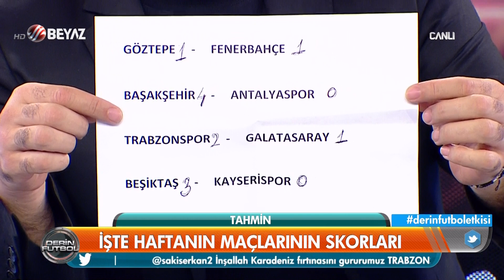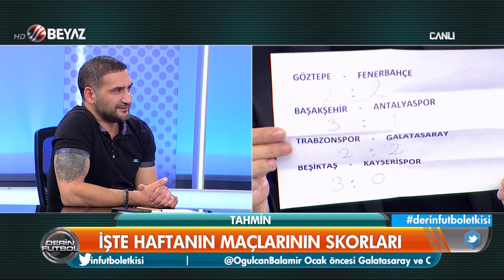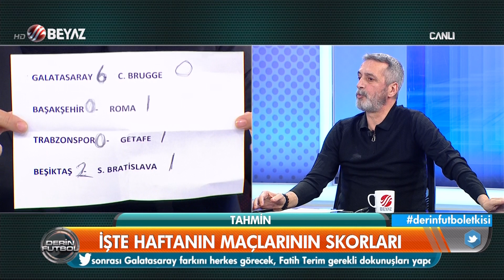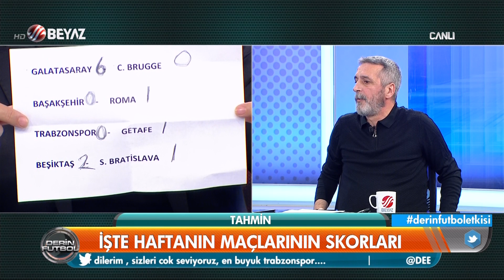Trabzonspor-G.Saray maçı kaç kaç biter? İşte Derin Futbol yorumcularımızın tahminleri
Derin Futbol yorumcuları temsilcilerimizin Avrupa'da oynayacakları maçları ve hafta sonundaki Süper Lig'de maçlarının skorlarını tahmin etti.